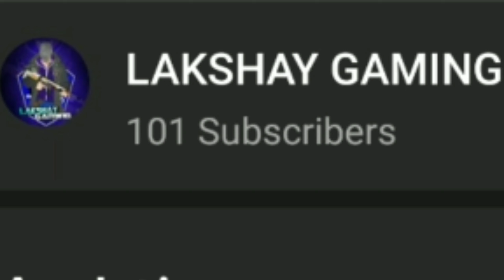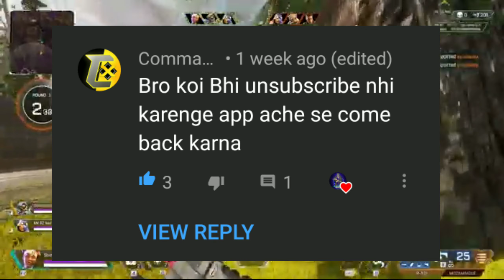🤐BIG SUPRISE🎁FOR U GUYS🔥😉100 SUBSCRIBERS SPECIAL💰🎁THANKS FOR 100 SUBSCRIBERS🎉